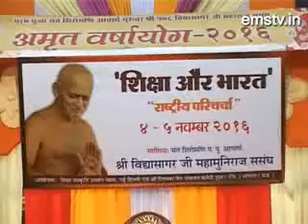vidhya sagar ji 4 11